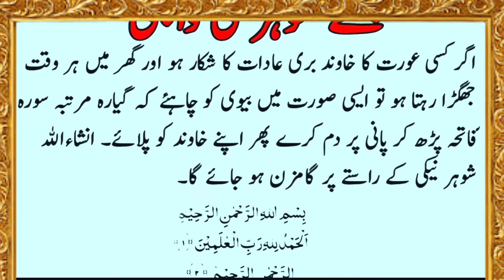Bathke Shuhar Ki Wapsi | Best Dua | Abeeha Isamic Tv